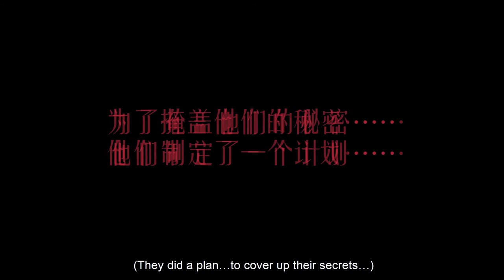Notes 《字條》 - The Trailer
Notes (字條)

It's about a class of elite students and everything begin with a notes…

【LB Production】
Producer: Wong Shi Lyn
Production Manager: Pang Yen Ning
Director: Woon Siew Teng
Director:  Ong Kah Jun
Art Director: Kong Wai Qian
Sound Person: Ng Yon Ai
Editor: Ng Hui Wen

【Cast】
Kai Jiet  by  Ngiam Lee Cheun
Mr. Choo  by  Lawrence Hooi Chia Ming
Qiqi  by  Lai Wai Bing
Lily  by  Lim Kai Li
Xiao Wen  by  Cheng Siang Yee
Ryan  by  Joseph Choong
Amy  by  Joel Chia Jho Yi
Ming  by  Jason Ong Jieng Yer

【Special Thanks】
Thong hao xian 唐浩贤
Lee Yee Shuen 李翊瑄
Chong khai wei 张凯威
Chan Min Yu 赵珉玉
Wong Hui Ying 黄慧莹
Ng Mun Weng 吴汶融
Jeffrey Law Geok Sin 刘育鑫
Kok Chin Yee 郭靖怡
Cheng Siang Yee 钟翔宇
Chong Han Xian 钟瀚贤
Tan Yi Hou 陈仪浩